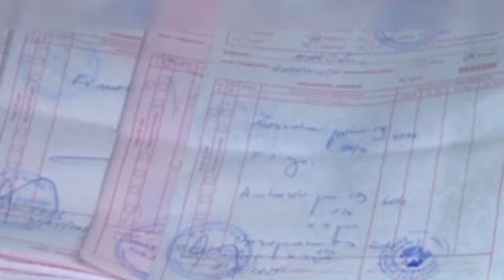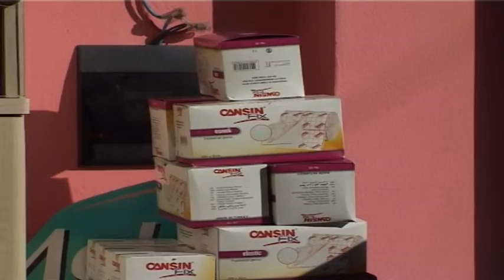Skandali i barnave. 97 mjekë nën hetim për “dosjen e recetave”